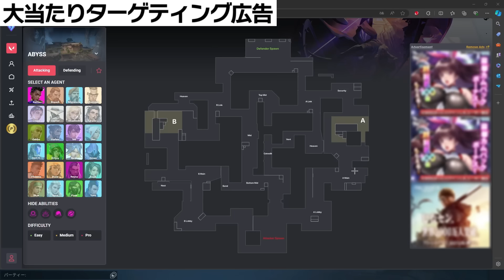チーム「座学意味ないもん」【 ハルヴァロ 】 【 SqLA 】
これは成長ストーリー

配信クリップ「ついにきたスクリム1日目！！ハルヴァロ」
※アーカイブは配信から60日で削除されます

00:00 空気激ウマ顔合わせ
01:46 コーチ不安要素
02:18 実況解説殺し
02:45 大当たりターゲティング広告
03:19 RIDDLEクビ
04:29 新メンバー
05:01 声出し○
10:37 TikTokキッズ
13:47 アレン様降臨
14:39 チーム名決定
15:48 名に恥じぬプレイ